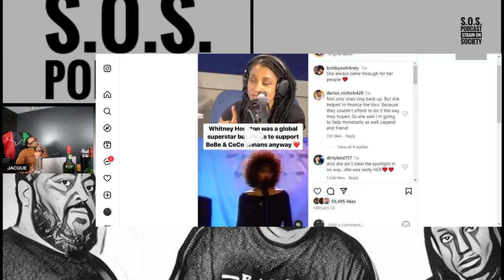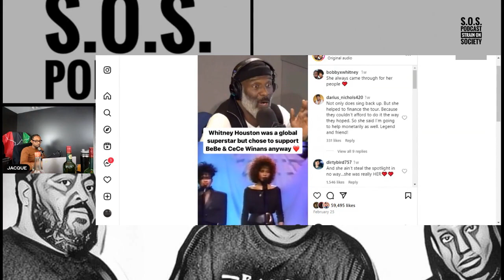Whitney Sang Background for Bebe & CeCe Winans!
When Whitney Houston was at the top of her game after dropping "I Wanna Dance With Somebody," she threw everyone for a loop by joining BeBe & CeCe Winans on tour as a backup singer. This move didn't sit well with her label boss, Clive Davis.

Opening Song on Live Show: Blueprint by C.A.M. New Album "In Due Time" Out NOW!!